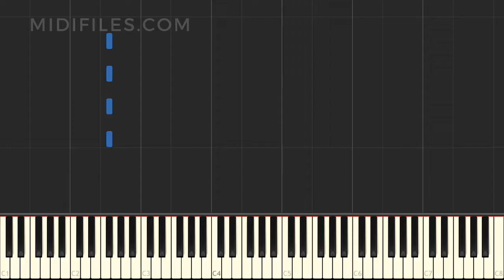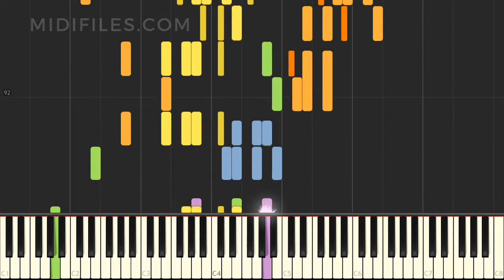TUTORIAL : EIN MUSIKUS, EIN MUSIKUS / BULLY BUHLAN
↓↓↓ INFO ↓↓↓

*** ENGLISH ***
Instrumental version of the song "Ein Musikus, ein Musikus" with animated keyboard, made famous by Bully Buhlan
* Hire us for your backing track music project (MIDI and audio) :

*** DEUTSCH ***
Instrumentalversion des Liedes "Ein Musikus, ein Musikus" das durch Bully Buhlan bekannt wurde, mit animierten Tasten.

*** FRANÇAIS ***
Version instrumentale de la chanson "Ein Musikus, ein Musikus" avec animation des touches au clavier, rendue célèbre par Bully Buhlan
* Confiez-nous votre projet instrumental MIDI et audio :

*** ESPAÑOL ***
Versión instrumental de la canción "Ein Musikus, ein Musikus" popularizada por Ames Brothers, con animación en el teclado Bully Buhlan
* Producción MIDI bajo pedido :